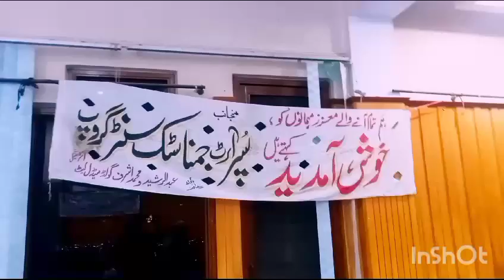open ceremony Level 1to 4 gymnastics championship 18Aug 2023 at clc Organizer Hakeem hanif ali